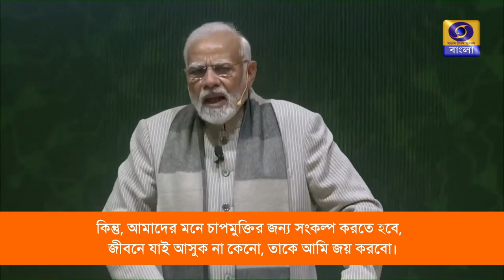Exam results are not the end of life, says PM Modi-Bengali